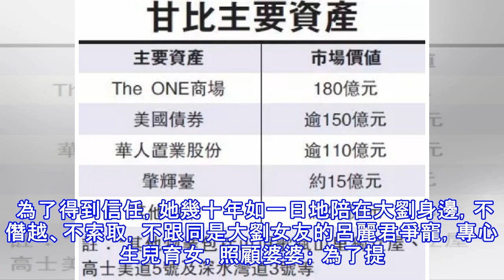爭來700多個愛馬仕，打敗李嘉欣，生下第三胎！38歲的她到底靠什麼贏？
原標題：爭來700多個愛馬仕，打敗李嘉欣，生下第三胎！38歲的她到底靠什麼贏？ 每個嗜包如命的女人，人生的終極目標大抵都是一隻愛馬仕。 即使嘴上再怎麼嫌它老氣、笨重、不好看，但倘若收到一個當禮物，很少有人能控制住自己的欣喜若狂。 香港富豪劉鑾雄向來喜歡送女人愛馬仕，李嘉欣、關之琳、蔡少芬……那些知名的香江大美人，都曾被他用包包套牢。 據說，大劉買的愛馬仕多到要用倉庫裝，隨身邊女伴的流轉，包包們也幾度易主。 可是沒想到吧，任你這些傾國傾城的大美人來來去去，最後能真正擁有這些愛馬仕的歸屬權的，卻是相貌平平的甘比陳凱韻。 ▼ 劉鑾雄和甘比 甘比繼承的，還遠不止一倉庫的愛馬仕。 幾十年來，在一眾才貌出...
源: pixpo